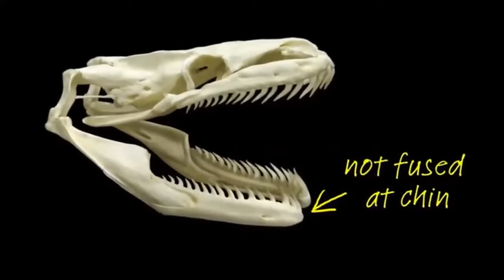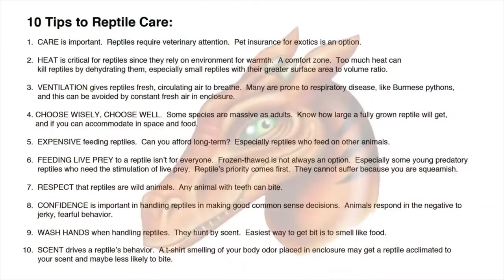Anaconda Eats Little Pig Anaconda vs Pig Animal planet tv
Hi,
On cam  Tiger, cornered by crowd, attacks one man
The Eagle Dies While Hunting Octopus In The Ocean, The Eagle Dies While Hunting Octopus In The Ocean, The Eagle Dies While Hunting Octopus In The Ocean
Mother Eagle hunting Rabbit for little eagle, Mother Eagle hunting Rabbit for little eagle, Mother Eagle hunting Rabbit for little eagle,

The battle of the lion against the buffalo- 2022 !!                                                                                   On cam  Tiger, cornered by crowd, attacks one man
animal planet tv, this channel see all video amazon jungle, animal planet, animals video ,lion vs tiger ,The Eagle Dies While Hunting Octopus In The Ocean ,birds video ,discovery channel ,
wild animals.